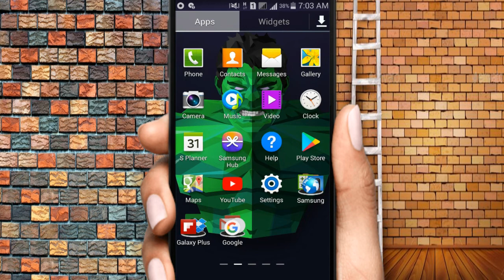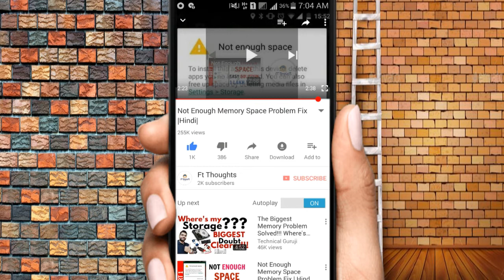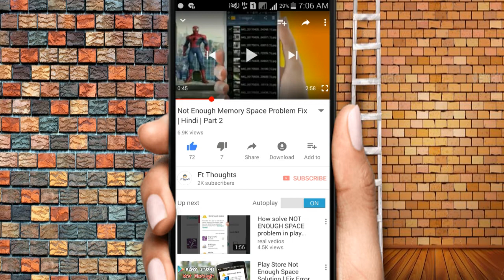youtube pe views kaise paye hindi 2018 | youtube pe views kaise paye online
AAJ KE ISS VIDEO ME MAIN AAPKO BATAUNGA KI   HOW TO GET 5K YOUTUBE VIEWS IN JUST 5 DAYS || HINDI ||
TO AGAR AAPKO HAMARI VIDEO PASAND AATI HAI TO IS VIDEO KO
Kare

Some Useful Gifts For New YouTubers Check It out:-

sandisk cruzer blade

cheap mic for new youtubers

best mic for technical channel

baoblaze mic for youtube under 350

Photron Tripod Stedy 450 with 4.5 Feet Pan Head

MStick 105 Cm Tripod With Carry Bag For Digital SLR

Mobilegear Flexible Mini Tripod

Best and free background music in the world)